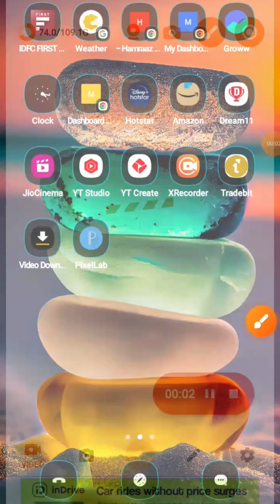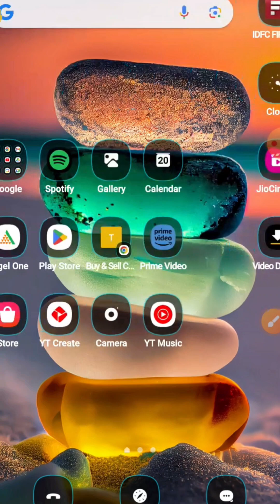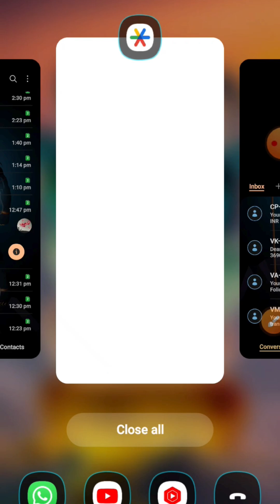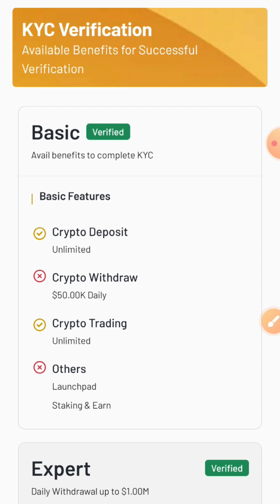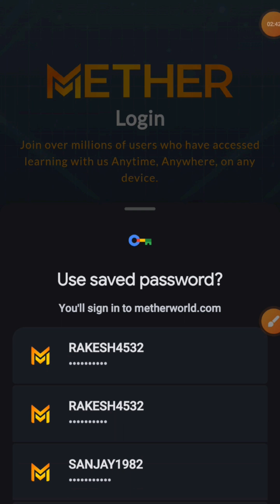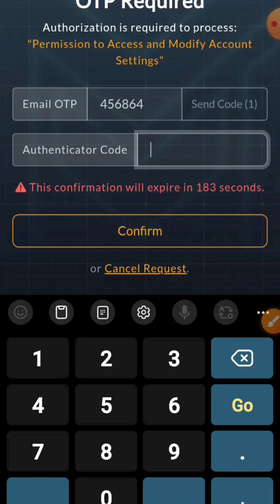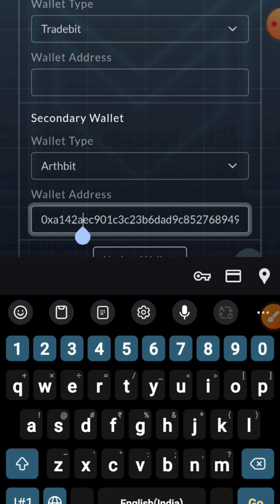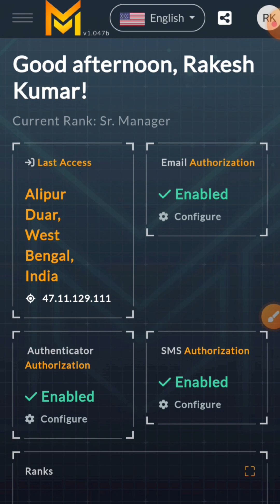How to create I'd on Tradebit Exchange, Kyc in Tradebit and link wallet address with😊 McoinisFuture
How to create Tradebit I'd Complete kyc and add wallet address with New back office account
Tradebit mein I'd bnane ka sabse aasan Tarika
wallet address kaise New Back Office account se joden
2 Minutes mein wallet address ko Mether account se joden
M20 chain
Mether world ITES
Mether Coin
Mether Nexarise
Blockchain Technology
Crypto Currency
Artificial intelligence
Digital Currency
Mether Nexarise
Mahi Lakra Vlogs
Youtube wale baba
Green Garden
Ritu's Corner
Ritu Ki Diary
Viral Khan sir
Active Rahul
Loveology Seekho
Dr Neha Mehta
Riya Malhotra
Somesh Brijwasi
Vlog my Desi